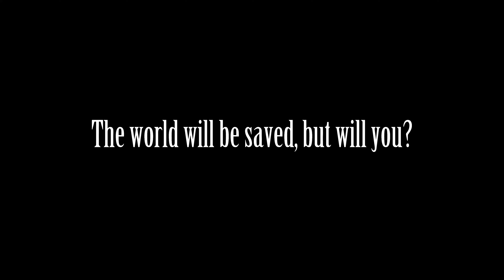Final Fantasy VII Rebirth - Play The Demo | PS5 Games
Play Final Fantasy VII Rebirth today with a free demo ⚔️ State of Play recap highlights new gameplay like a seamless world map, evolving character relationships, minigames, and more